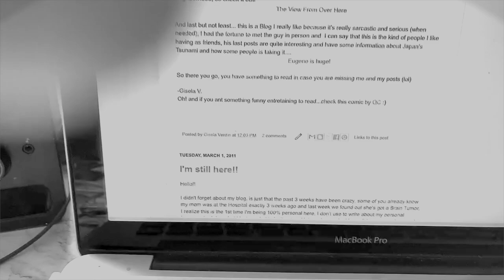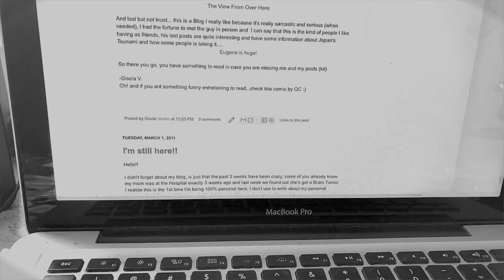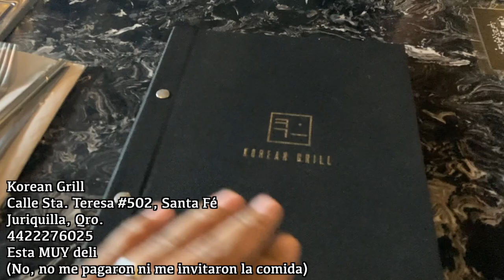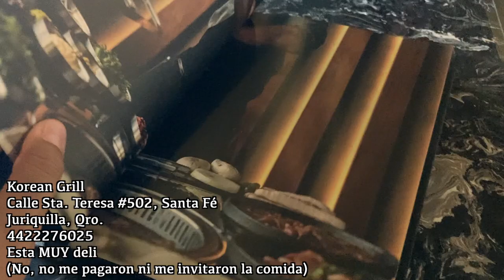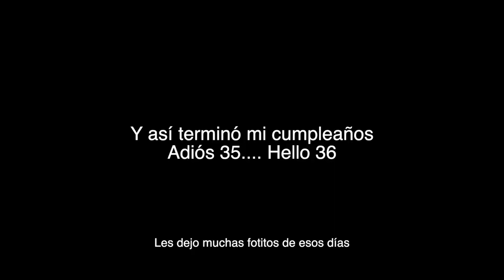Vlog08 - Pasemos juntos mi cumple ♥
ID: @gisela_verdin